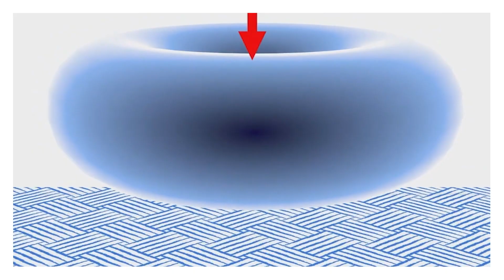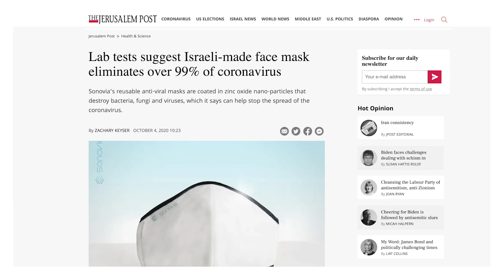Sonovia: An Outstanding Israeli Innovation Fighting COVID-19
Sonovia - Sono-coating Applications

The 2020 Genesis Prize Laureate, Jewish leader and activist Natan Sharansky, has chosen to gift the $1 million Genesis prize to 15 Non-Governmental Organizations and institutions in the humanitarian, social, scientific and medical fields working to mitigate the impact of coronavirus and advance recovery.

In addition, Mr. Sharansky has initiated a special competition recognizing Israeli companies working to combat coronavirus and the damage of future pandemics. GPF, assisted by Start-Up Nation Central, will award prizes to Israeli companies that have made significant contributions to fighting COVID-19, or are working on promising technologies, therapies, or vaccines that have the potential to provide significant benefit in the near future.

All Israeli companies listed on innovation discovery platform Start-Up Nation Finder, sporting the coronavirus tag, were automatically included in this competition. A distinguished group of judges shortlisted 21 companies in seven categories.